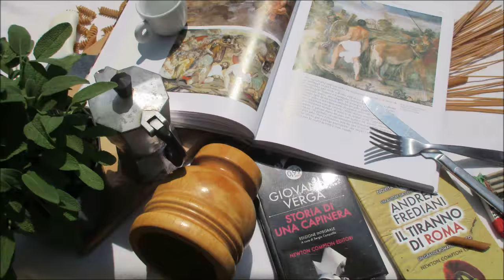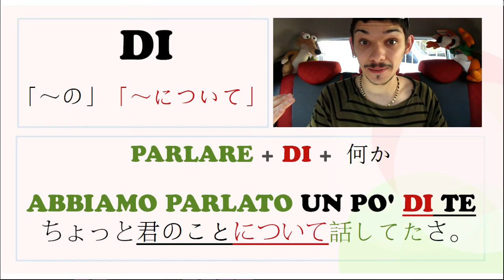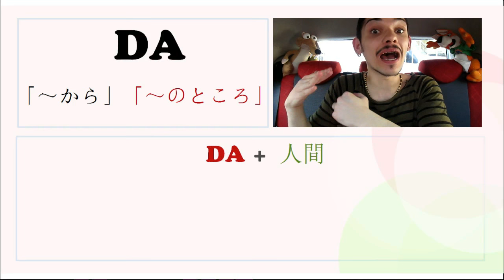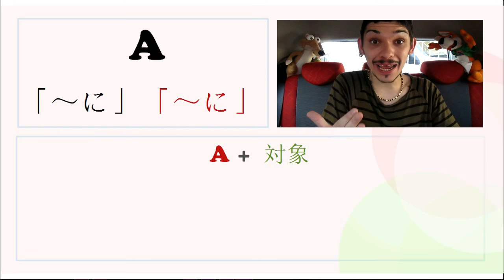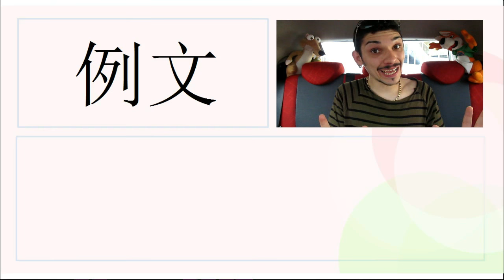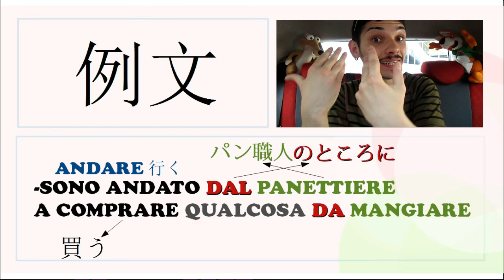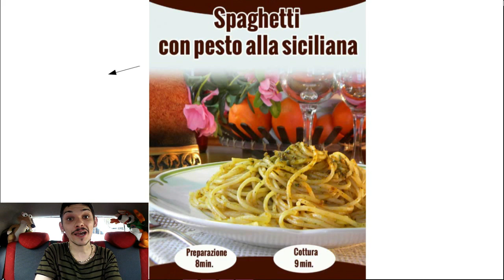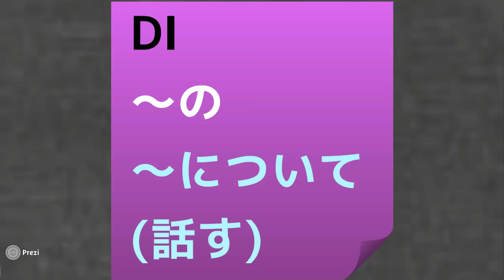イタリア語レッスン41【また前置詞】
CIAOございます、皆さん！こちらはユーチューブの一番分かりやすいイタリア語講座「イタリア語だったらどう？」のダヴィデです！さぁ、イタリア語の「前置詞」の基本的な意味を勉強してきた今から、「前置詞」のもう一つの重要な意味を見てみましょう！実は思っているより簡単ですけどね。

【何か質問や分からないところなどがあれば気軽にコメント欄に聞いてくださいね！】

●世界一わかりやすい講座、【イタリア語だったらどう？】のテキストをアマゾンで購入するにはこちらへどうぞ！

○面白い投稿がいっぱいのFBページにも来てみてね！こちらへ ↓

◎ダヴィデ先生のプロジェクトを応援してください！一口500円からでも大丈夫です。YouTube動画の活動費として使わせていただきます！

●ダヴィデ先生とイタリア語で会話したいなら、こちらへどうぞ ↓

動画を見たり、応援したりしてくれて心からGRAZIE MILLE! これからもよろしくお願いします！